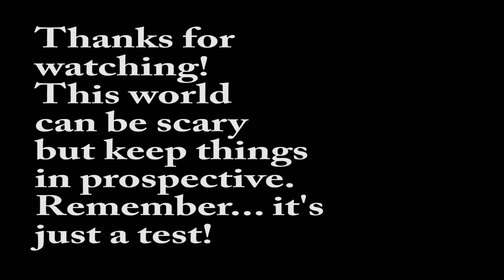How the World Can Begin to Heal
There are many ways that the world can heal.  In this video I talk briefly about environmental illness and what it will take to reverse the problems we are seeing today.